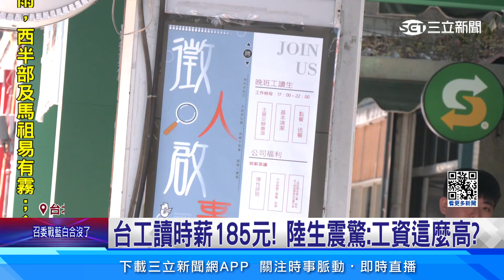台工讀時薪185元！陸生震驚：工資這麼高｜94要賺錢